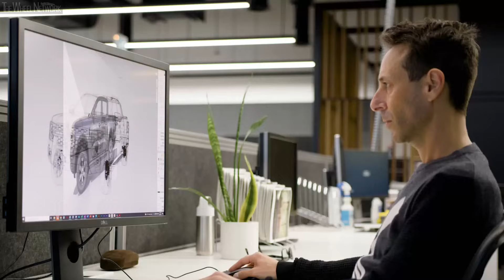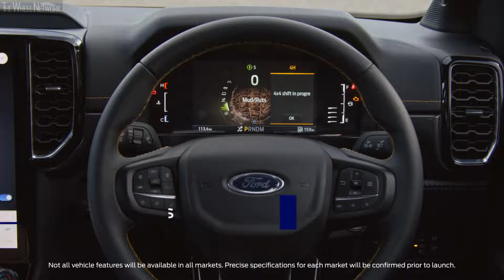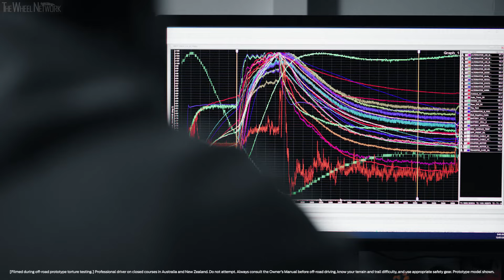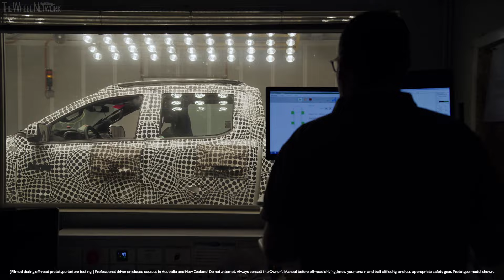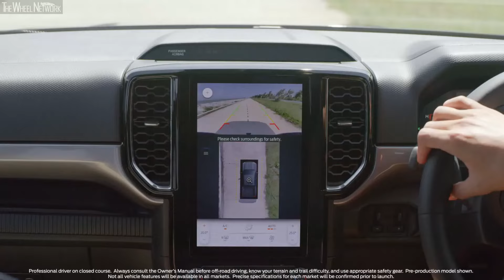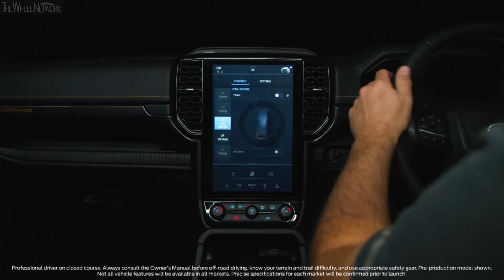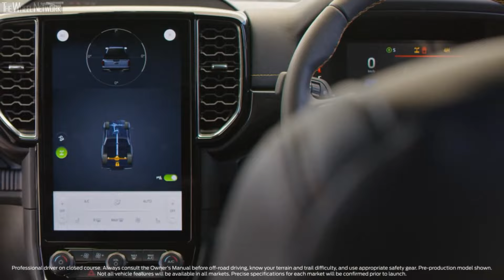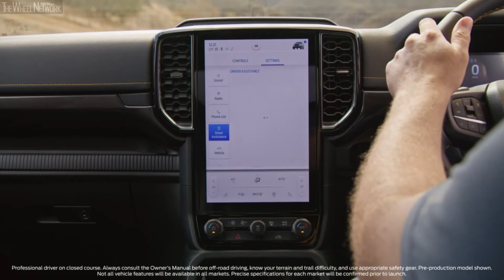2022 Ford Ranger Reveal